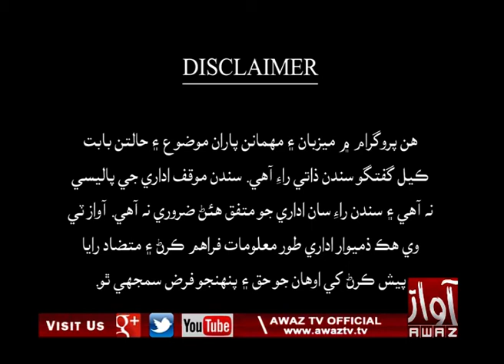Hee Aahey Sindh MIRPUR MATHELO 29 02 2020 By Awaz Tv